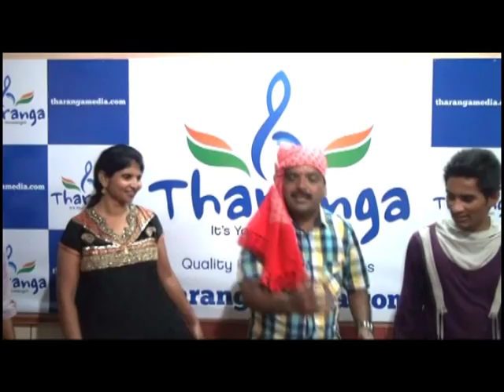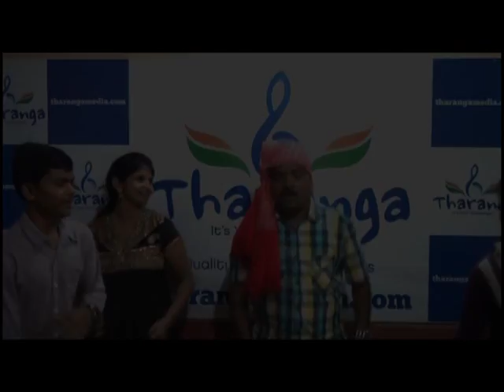Tella Cheera Tella Raika Telugu Folk Song Sung by Bikshu Naik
Telugu Folk Singer Bikshu Naik Excellent Performance...Tella Cheera Tella Raika